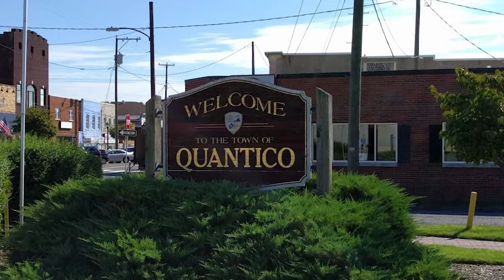Quantico Marine Corps Base & Q Town Facts w/ Ginger Walker, Realtor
Have you ever wondered what in the world is Q Town and why it's so famous?

In this episode of Give, Work, Play, I’m talking about the largest US Marine Corps Base, Marine Corps Base Quantico. We’ll look at the history, fun facts of Q town and give you some housing tips so you can prepare for your move.

00:44 Quantico
1:13 History
1:37 Inside the base
2:40 Commuting options
3:18 Houses options and things to do
4:44 Insider tips